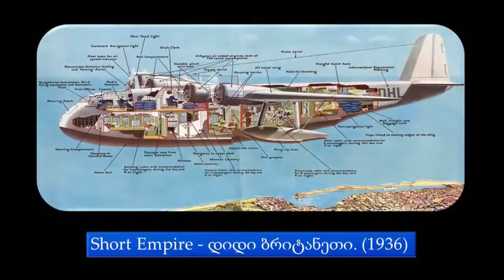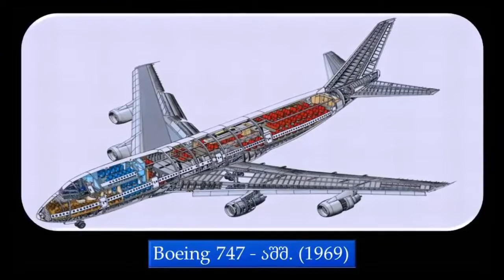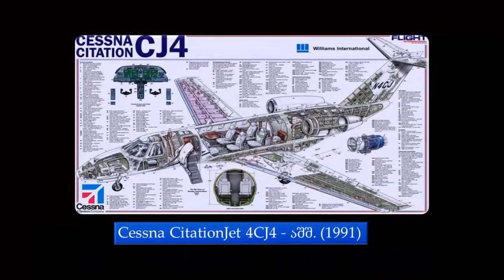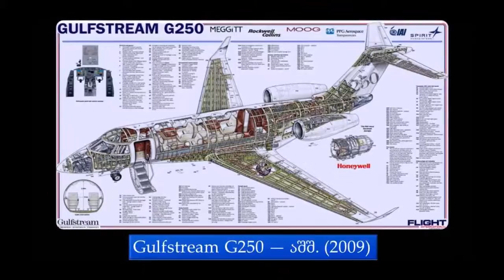სამოქალაქო ავიაცია ჭრილში